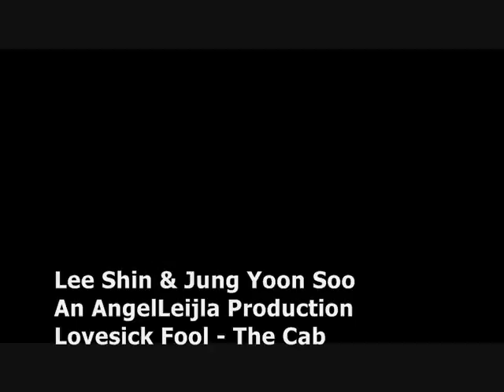♥ Heartstrings | Jung Yong-Hwa and So E-Hyun ♥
Lee Shin  and Jung Yun-Soo  - Heartstrings MV